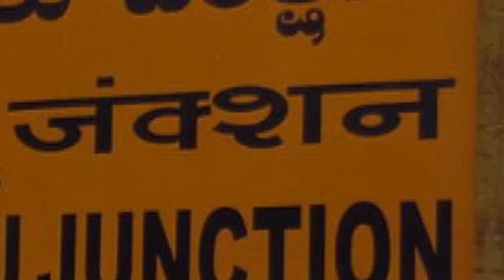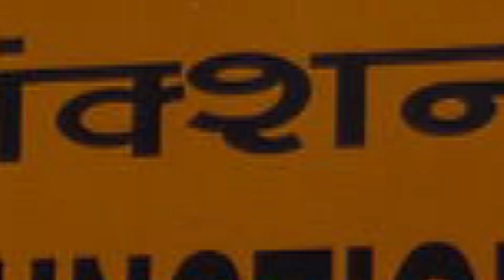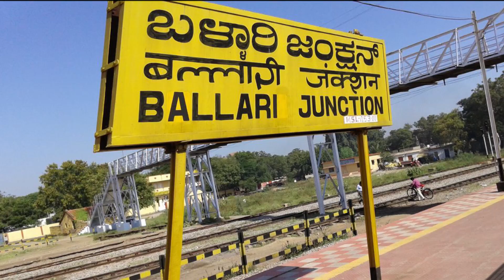CASE STUDY ON HAMPI EXPRESS INCIDENT 22.05.2012